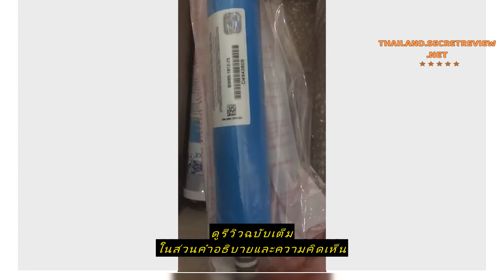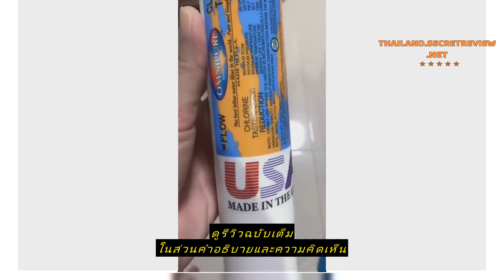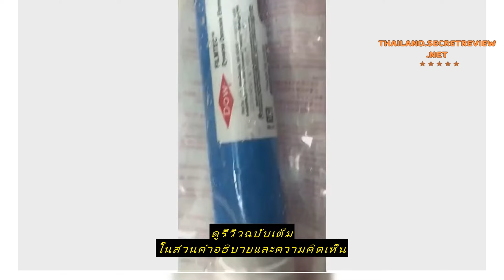Review Filmtec ไส้กรองน้ำ เมมเบรน (RO Membrane) 50 75 100 GPD เลือกยี่ห่อ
ซื้อราคาที่ถูกที่สุดบน Shopee ที่นี่

Filmtec ไส้กรองน้ำ เมมเบรน (RO Membrane) 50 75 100 GPD เลือกยี่ห่อ